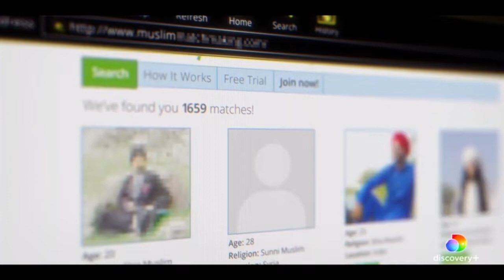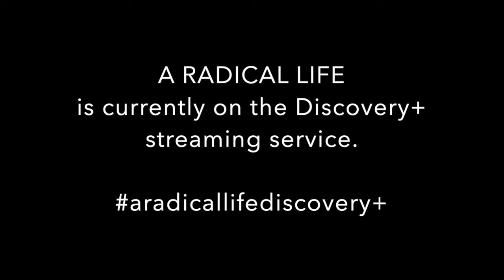Filmwax TV: Ricki Stern (A RADICAL LIFE)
Award-winning filmmaker Ricki Stern ("Reversing Roe", "Joan Rivers" A Piece of Work") returns to Filmwax for her 3rd visit. Ricki has directed a new documentary called "A Radical Life" which is currently streaming on the Discovery+ platform.

"A Radical Life" takes an unfiltered look at the life of Tania Joya, the one-time 'First Lady of ISIS' and her 10-year marriage to John Georgelas. Georgelas was a Texas native who rose the ranks of ISIS when they met online and quickly married, uniting their shared dream of establishing an Islamic State. But when Georgelas relocates the family to Syria at the height of civil war, Joya begins to question everything she believes and must choose between her marriage and her children’s future. This is the exclusive stranger-than-fiction story of two star-crossed lovers told through Tania's unique POV.

00:00 - 00:14 - Intro
00:15 - 01:56 - Trailer
01:57 - 26:05 - Interview
26:06 - 26:29 - Outro